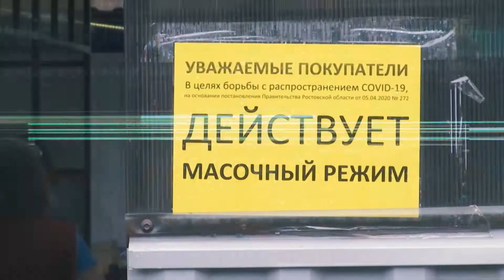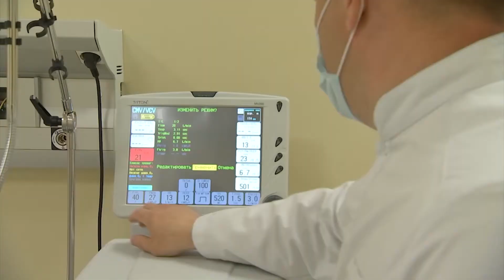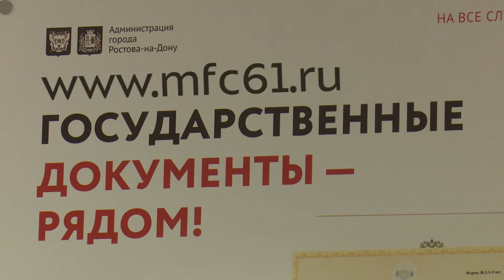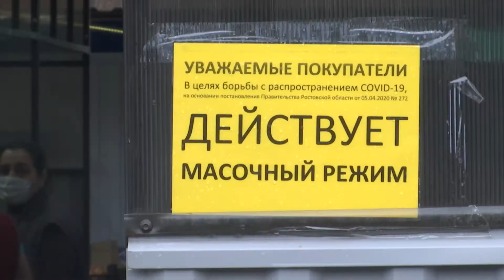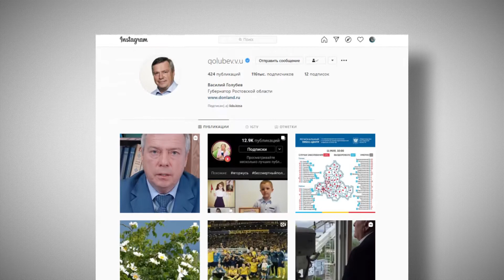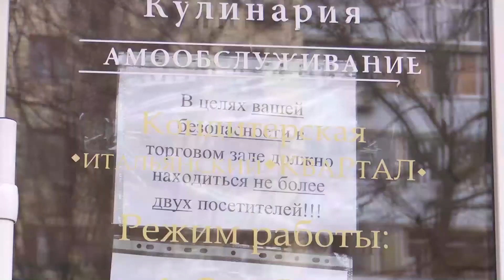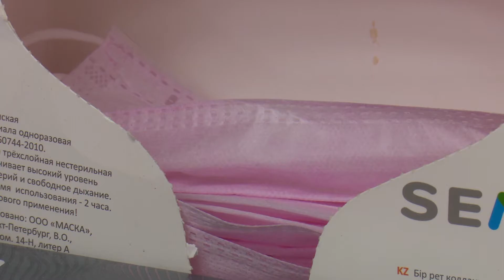Специальный репортаж. Всё под контролем: новый медцентр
В Ростове-на-Дону за рекордные 56 дней построили военный медцентр для инфекционных больных. О готовности учреждения губернатор Василий Голубев доложил президенту. Отчитался глава региона и об эпидситуации — она напряженная, но контролируемая. Это позволило решиться на ослабление ограничений.